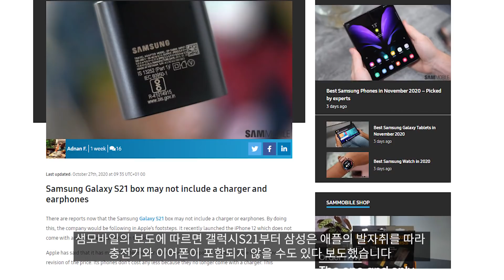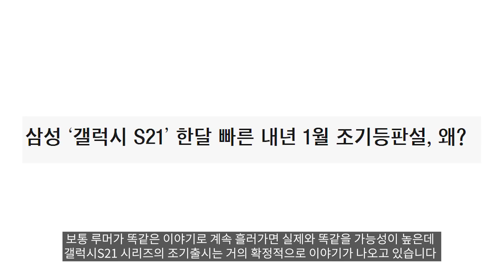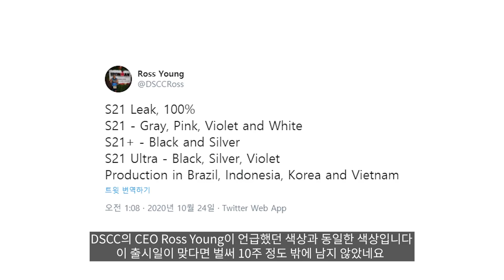갤럭시S21 - 이건 좀 아닌데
아니 갤럭시 박스 안에는 들어가 있다며

0:00 갤럭시A12 NFC 인증
0:19 갤럭시S21 충전기 빠지기?
1:51 갤럭시S21 출시일